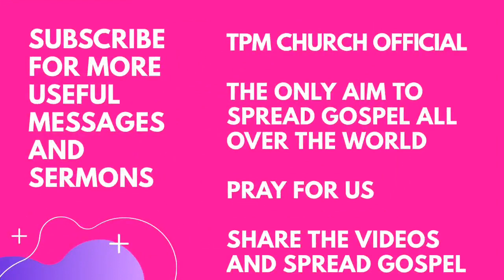TPM MESSAGES | காளையை பலிபீடத்தில் வை | Pas Durai | Bible Sermons | Christian Message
TPM MESSAGES | காளையை பலிபீடத்தில் வை | Pas Durai | Bible Sermons | Christian Message | TPM Church Official